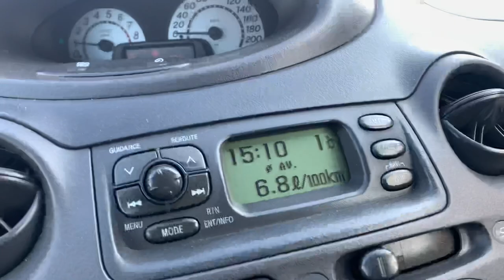Задната улица в Любеново